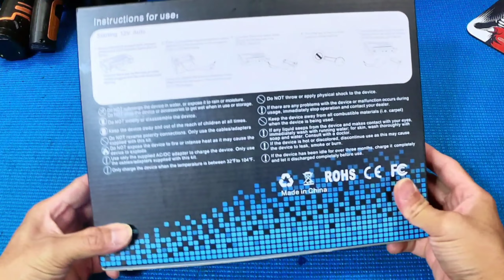SYPOM Jump Starter. Multi functional Car jump starter.